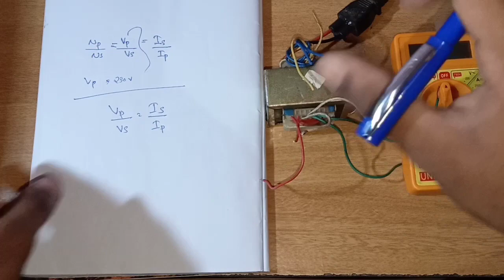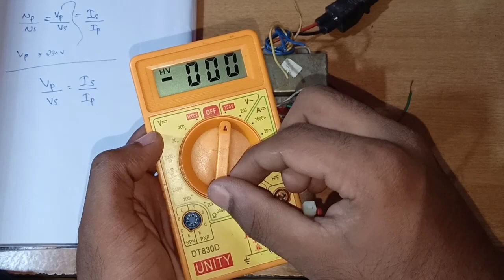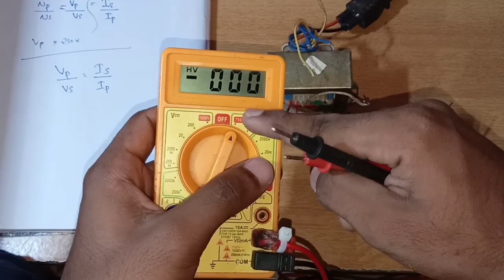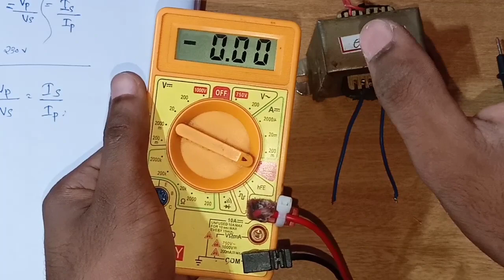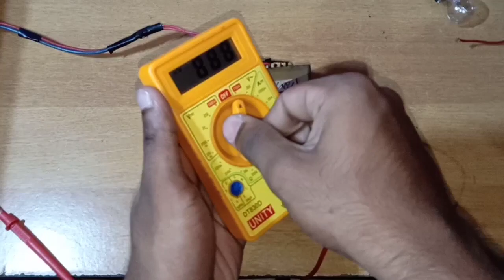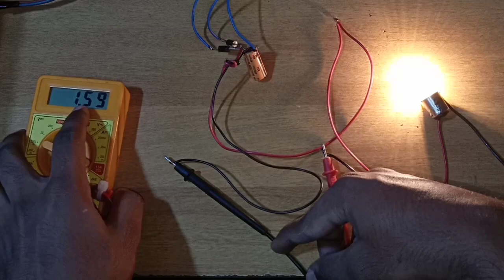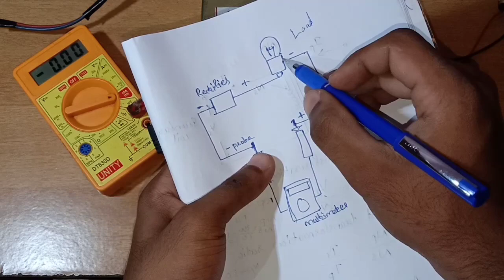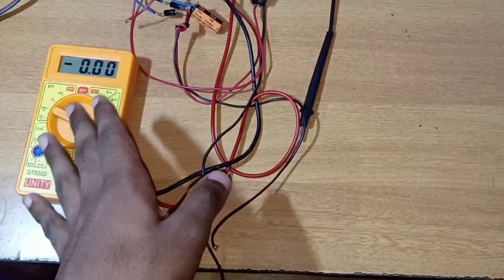How to measure transformer voltage and current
If any mistakes, please comment.